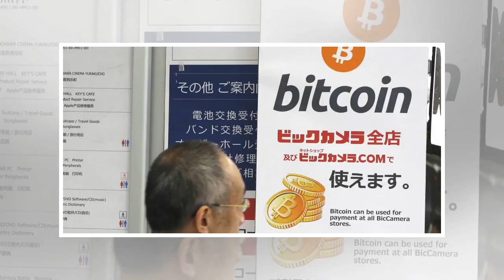El bitcoin se desangra porque se le acumulan los problemas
Los enamorados del bitcoin insisten en que la clave de la criptorrevoluciónno radica en la cotización de las divisas digitales: no era lo importante cuando tocaba máximos ni lo es ahora que acumula pérdidas semana tras semana, arguyen. Pero aparte de...